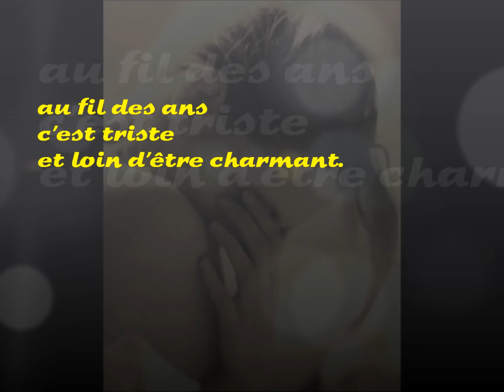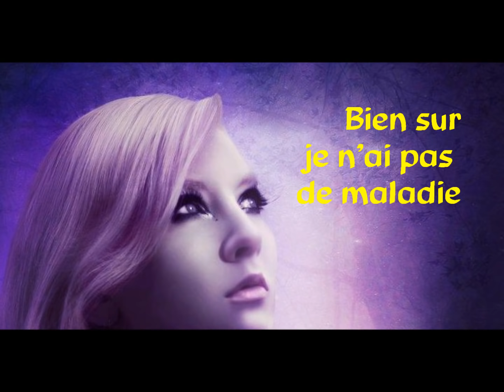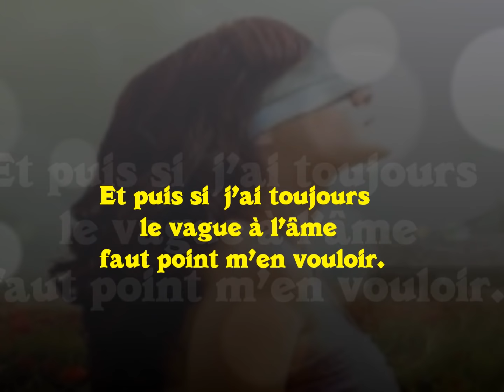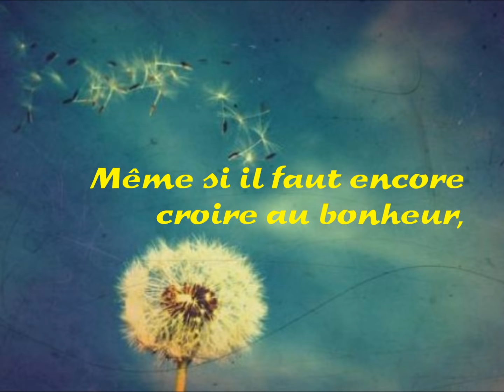Bien sur que je m'accroche à un souvenir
un très beau poème d'une amie ...Viviane

Il est normal que je m'accroche à un souvenir
Car savez -vous  que sans lui on risque d'en mourir,on vient de me le dire.
Par le manque de tendresse et tout le reste .au fil des ans c'est triste et loin d'être charmant. .
Sans pouvoir parler ni se confier,ça c'est sur les photos du bonheur défilent à tout heure ..
Voilà pourquoi je m'accroche à un souvenir.
Bien sur je n'ai pas de maladie,mais j'ai le mal de l'amour et c'est comme un poison,
Petit à petit il s'installe dans tout mon corps, jusqu'au jour  il deviendra mort.
Et puis si  j'ai toujours le vague à l'âme faut point m'en vouloir.
Même si il me reste un peu de charme,je sais que c'est dérisoire.
Même si il faut encore croire au bonheur,j'en ai encore peur

Viviane

Musique Nocturne N°20 en Ut dièse mineur  de Frédéric Chopin